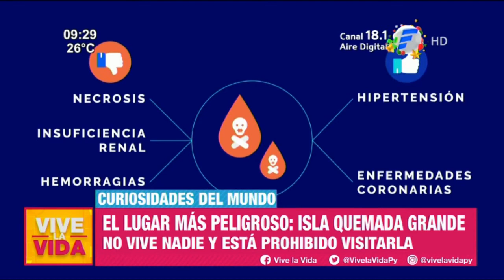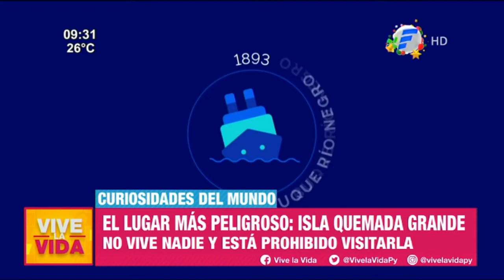Curiosidades del Mundo | El lugar más peligroso